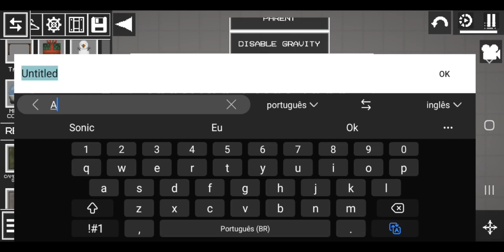UTSP: Christmas Knuckles + Chistmas Tree